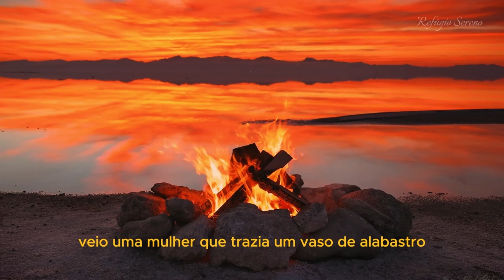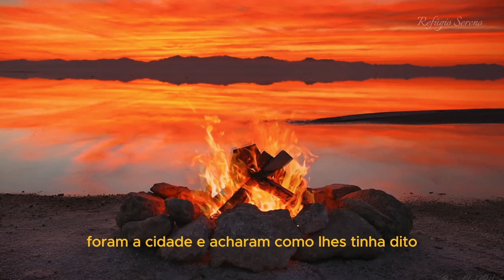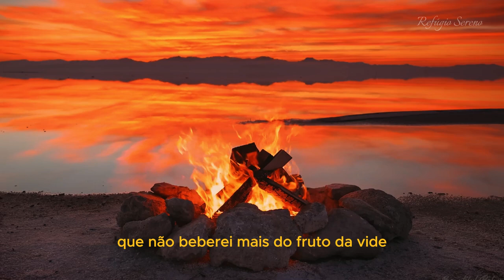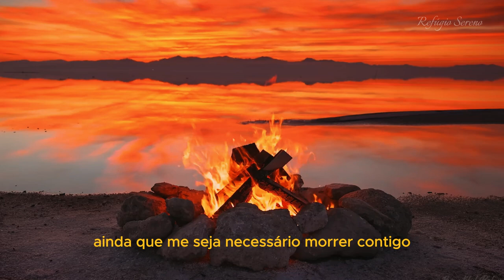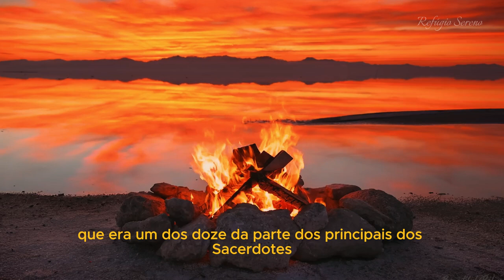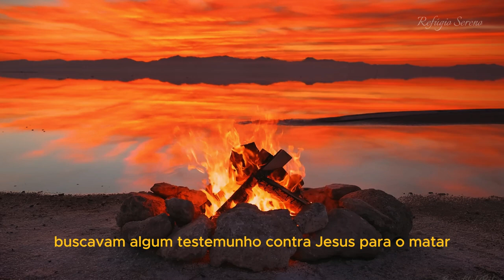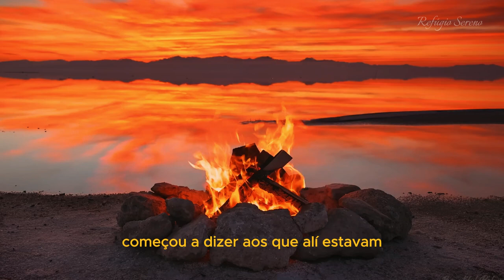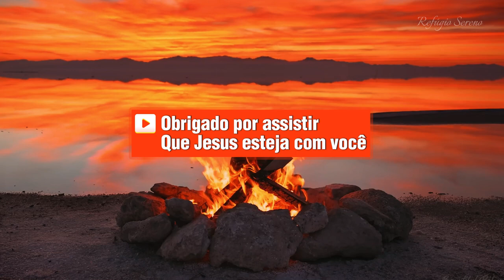Encontro com Jesus | Evangelho de Marcos | Capítulo 14 | a Traição e o Julgamento | Bíblia Falada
📜 O Capítulo 14 fala sobre a “Traição e o Julgamento de Jesus”.